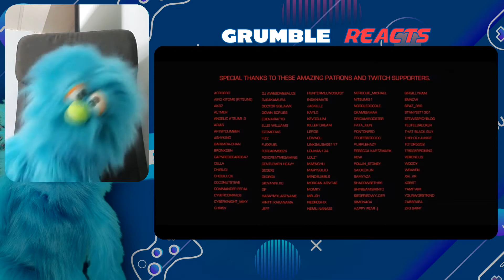Grumble Shows Moikaloop Animated Music Video To Orange Guy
Grumble REALLY wants to show off his favorite video to Orange Guy.  I wonder how Orange Guy will react.

Grumble Reactions does not own the rights to the music OR the video presented in this video. All the rights are to the respected owners.